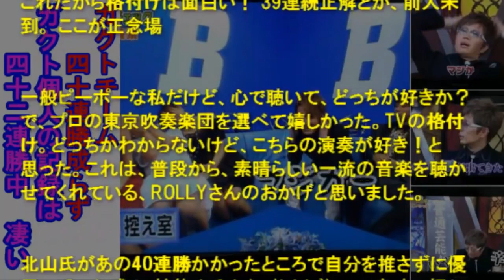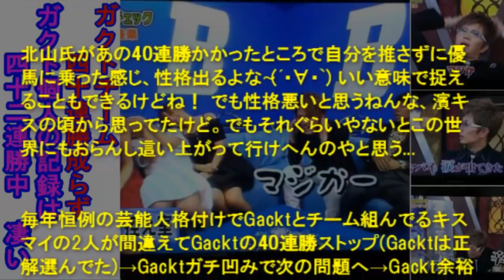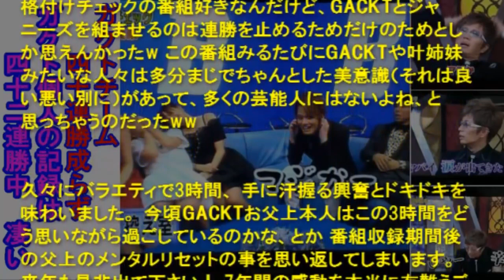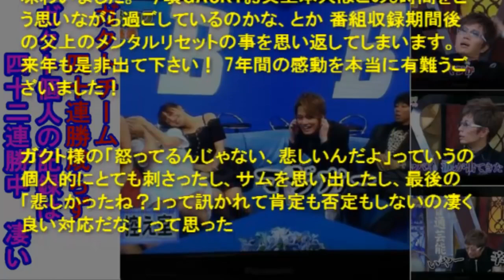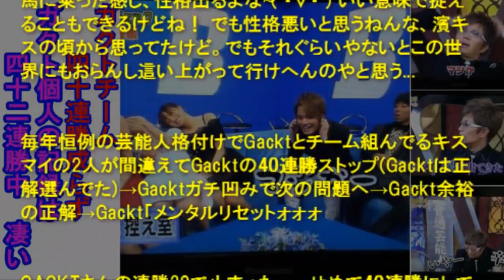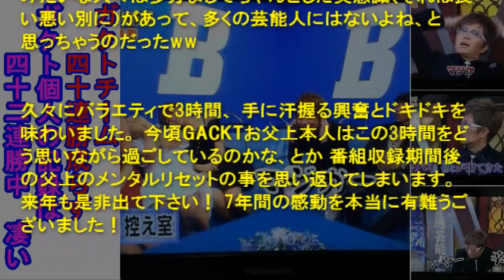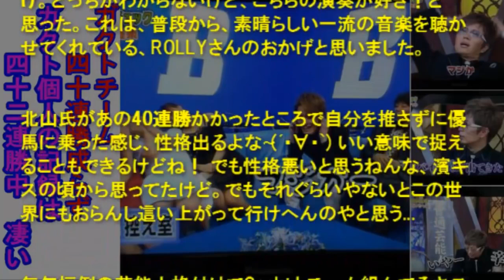芸能人格付けチェック 2010まとめ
ガクトチーム40連勝成らず残念（芸能人格付けチェック）！ しかし個人記録42連勝中7年間凄い！（つぶやきより） 今回はキスマイの2人と同じグ.

2016 格付けにGackt参戦Gacktの連勝記録ストップ.

【芸能人格付けチェック】GACKTが“一流芸能人”から転落！北山宏光と中山優馬に非難相次ぐ！ 1月1日に放送された「芸能人格付けチェック」。.

Gackt様芸能人格付けチェックで、チームとしての連勝が３９でストップし、まさかの敗退に涙した。